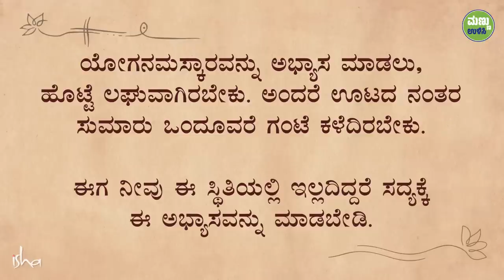ಗಟ್ಟಿಮುಟ್ಟಾದ ಬೆನ್ನೆಲುಬಿಗಾಗಿ 10 ನಿಮಿಷಗಳ ಸರಳ ಅಭ್ಯಾಸ | Morning Yoga For Beginners | Kannada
ಯೋಗ ನಮಸ್ಕಾರವು ಆರಂಭಿಕರಿಗೆ ತಮ್ಮ ಬೆನ್ನನ್ನು ಸದೃಢವಾಗಿಸಲು ಮತ್ತು ಅದರ ವ್ಯಾಯಾಮಕ್ಕಾಗಿ ಹತ್ತು ನಿಮಿಷಗಳ ಒಂದು ಸಂಪೂರ್ಣ ಯೋಗವಾಗಿದೆ. ನೀವಿದನ್ನು ಮನೆಯಲ್ಲಿ, ಜಿಮ್ ಅಥವಾ ಆಫೀಸಿನಲ್ಲೂ ಮಾಡಬಹುದು. ಇದು ನಿಮ್ಮ ಬೆನ್ನನ್ನು ಸದೃಢಗೊಳಿಸಿ ಬೆನ್ನು ನೋವನ್ನು ನಿವಾರಿಸುತ್ತದೆ ಹಾಗೂ ಭವಿಷ್ಯದಲ್ಲಿಯೂ ನೋವು ಬರದಂತೆ ತಡೆಯುತ್ತದೆ.‌ ಜೊತೆಗೆ ನಿಮ್ಮ ಭುಜ, ಸೊಂಟ ಮತ್ತು ಕಣಕಾಲಿನ ಚಲನಶೀಲತೆಯನ್ನು ಹೆಚ್ಚಿಸುತ್ತದೆ. ಇದು ಆರಂಭಿಕರಿಗೆ ಉತ್ತಮವಾಗಿದ್ದು ನೀವಿದನ್ನು ಮನೆಯಲ್ಲಿ, ಜಿಮ್ ಅಥವಾ ಆಫೀಸಿನಲ್ಲಿ ಕೂಡ ಅಭ್ಯಾಸ ಮಾಡಬಹುದು. ಇದನ್ನು ನಿಮ್ಮ ದಿನಚರಿಯ ಒಂದು ಭಾಗವಾಗಿಸಿಕೊಂಡು ಕೆಲವೇ ದಿನಗಳಲ್ಲಿ ಇದರ ಪ್ರಯೋಜನಗಳನ್ನು ಪಡೆಯಿರಿ.